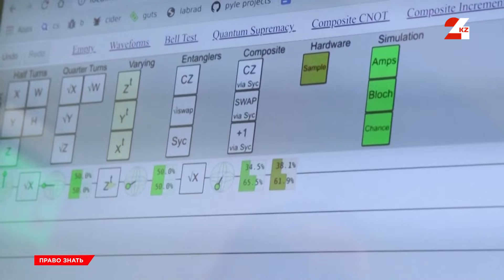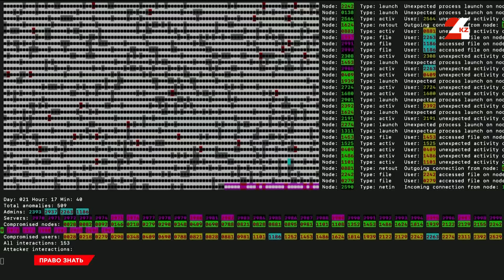Почему не стоит доверять искусственному интеллекту | Право знать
Можно ли принимать решения на основе данных, которые предоставил нам искусственный интеллект? Эксперты по кибербезопасности с одной стороны восхищаются его способностями, а с другой предостерегают.
В каких сферах наиболее эффективно использовать ИИ в Казахстане, насколько можно ему доверять, говорим в этом выпуске программы «Право знать».